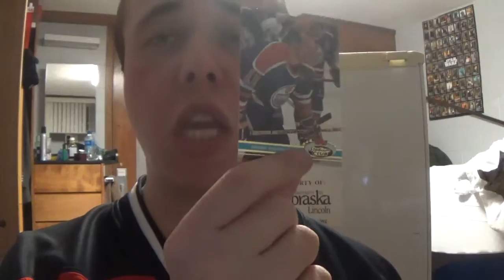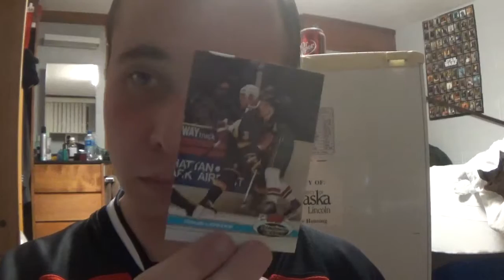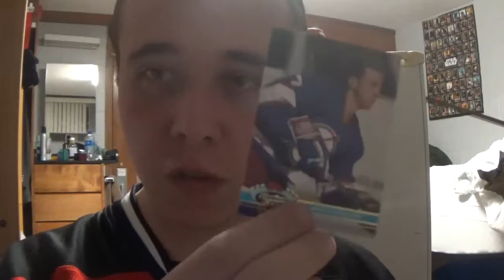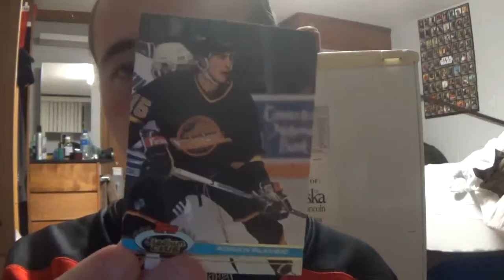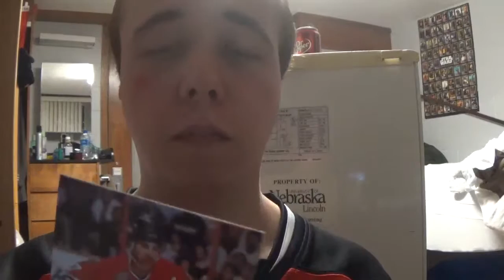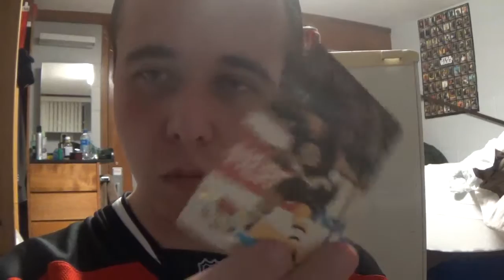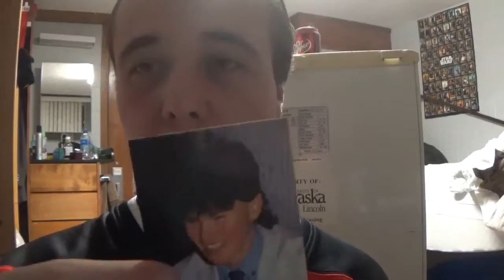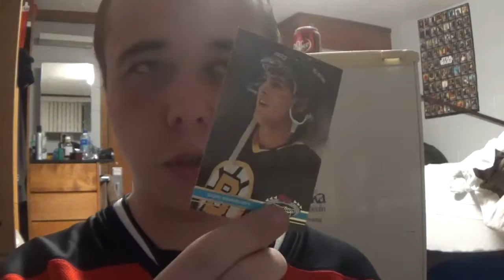Vintage Hockey Card Box Unboxing pt 4